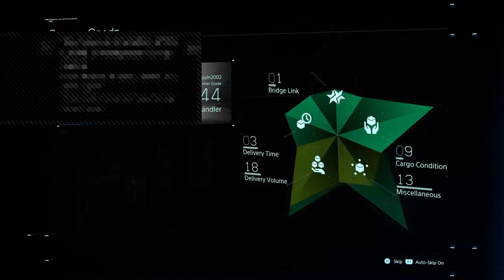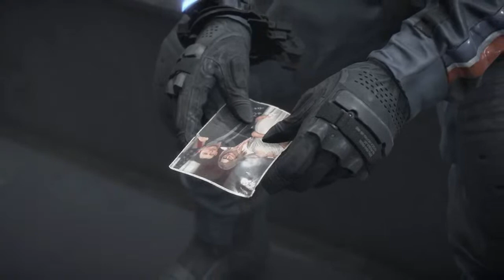PORT KNOT CITY!|Death Stranding #4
This is a Channel for People to Enjoy and have a few Laughs. The perfect place to Find Hacks, Fix's, Gameplay and More!